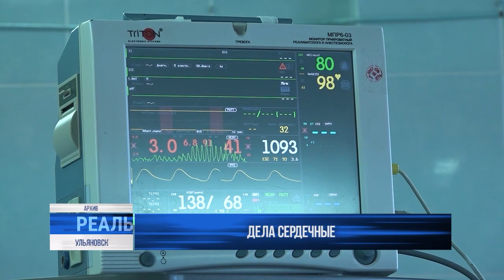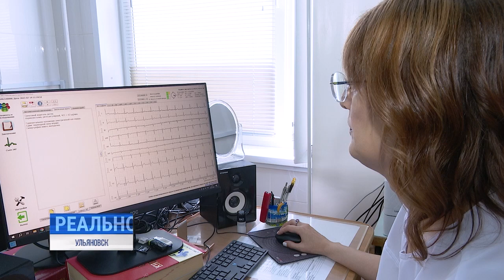Дела сердечные. В ульяновских медучреждениях работает новая аппаратура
Более 200 тысяч жителей региона с начала года прошли диспансеризацию. Как правило это люди среднего или пожилого возраста. На первом этапе на ранней стадии выявляют хронические неинфекционные заболевания или риск их развития. Например инфаркта. В этом медикам помогает специальное оборудование, в том числе кардиометр.

Один из таких, современный и точный поступил в ульяновский клинический центр специализированных видов медицинской помощи. Кардиограмму события расшифрует Маргарита Матюшинская.⠀⠀⠀⠀⠀